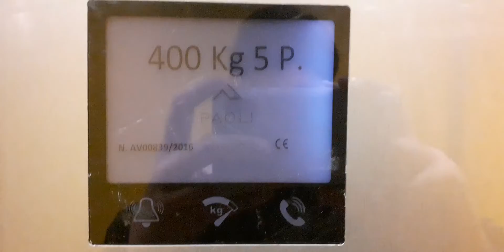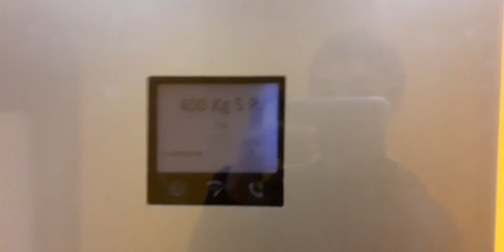ancien ascenseur sans porte intérieur la grande récré Marseille